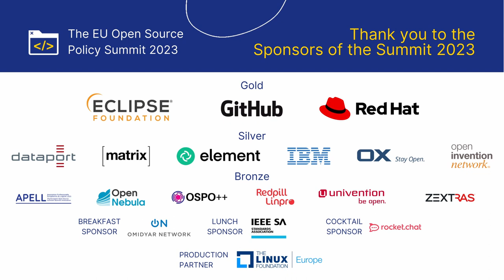DMA, Data Act and Interoperability: How Regulation can Enable Open Alternatives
How can pro-competitive regulation enable open alternatives and create a more level playing field in the digital markets? The panellists will touch on how EU regulation has and can break the trend towards market concentration and a reduction in consumer choice, competition, innovation. We aim to provide a broad array of examples, covering Open Banking/PSD2, digital wallets and fintech, the DMA and digital platforms, as well as the latest developments around the EU Data Act and cloud.